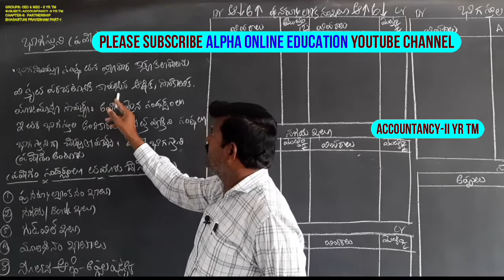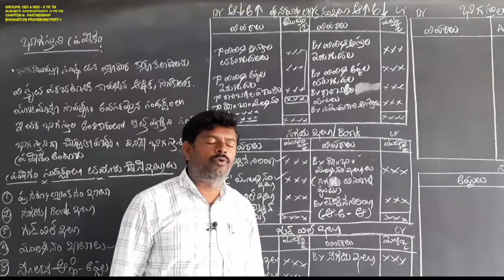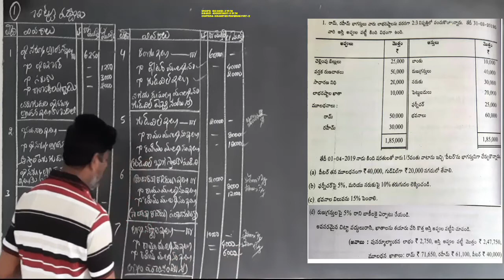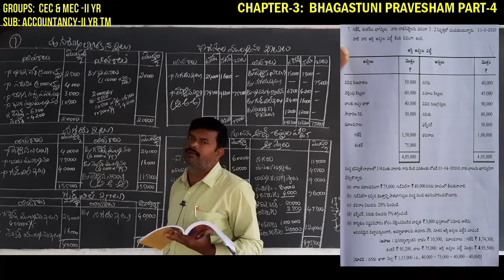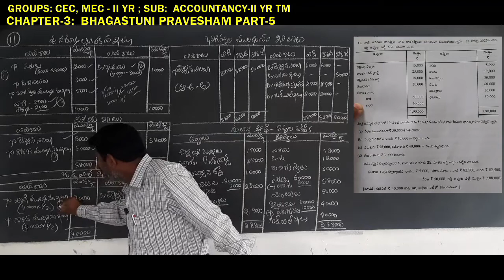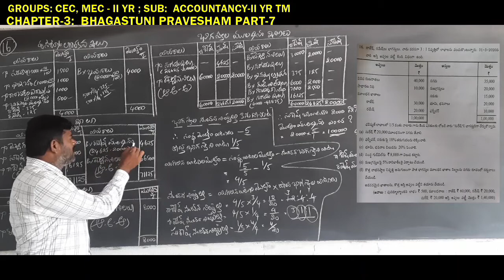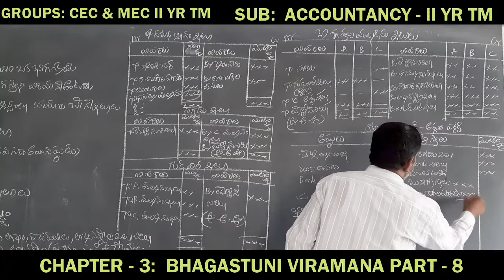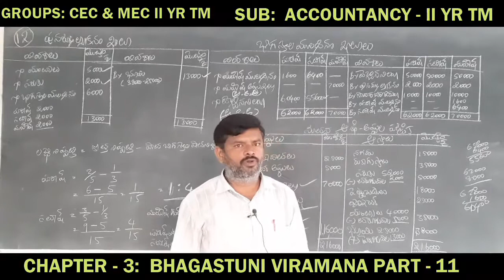INTER-II YR: ACCOUNTANCY-II YR TM: UNIT-III : BHAGASTUNI VIRAMANA TOTAL UNIT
INTER-II YR:  ACCOUNTANCY-II YR TM:
UNIT-III :  BHAGASTUNI VIRAMANA
TOTAL UNIT